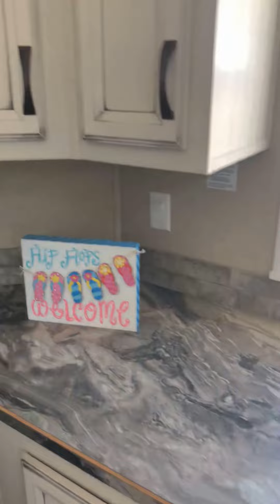2018 Kropf Island Super Loft 4894 Park Model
Tour of our 2018 Kropf Island Super Loft Park Model. This tour will show off this amazing Park Model layout and all that it has to offer.